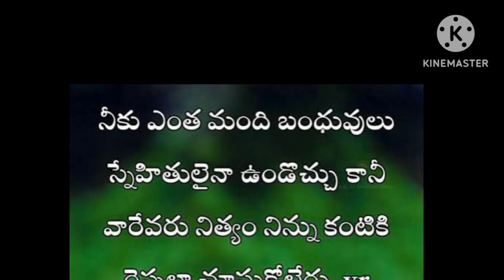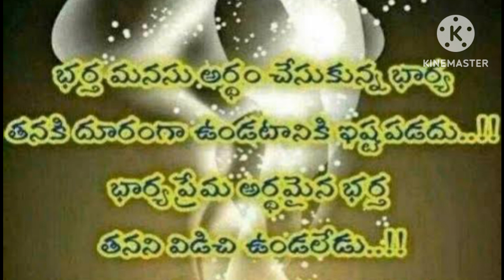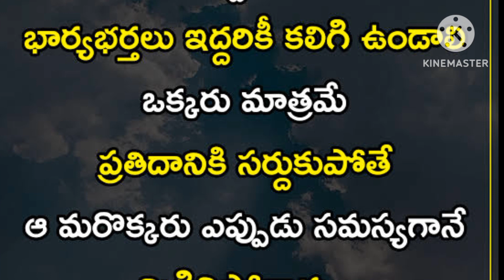పండంటి కాపురానికి పన్నెండు సూత్రాలు part-2// భార్య భర్తల బంధాలు// motivational words